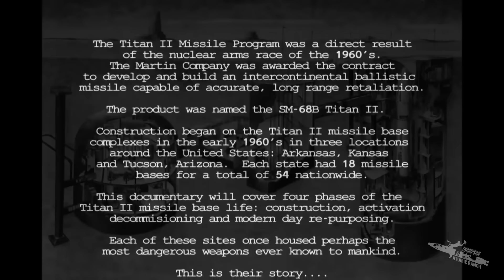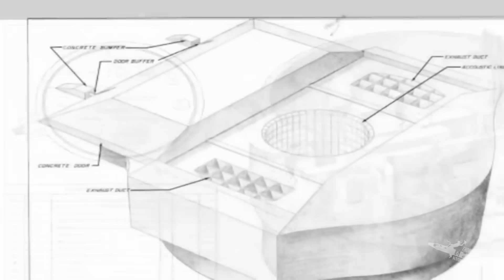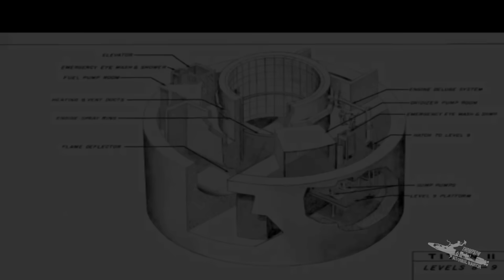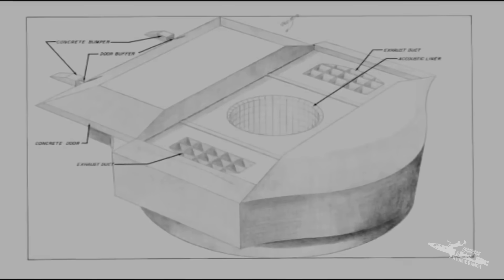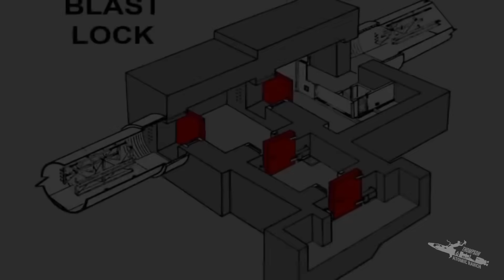Building a Titan II Missile Silo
What did it take to build the 54 Titan II missile silos around the United States during the 1960's?